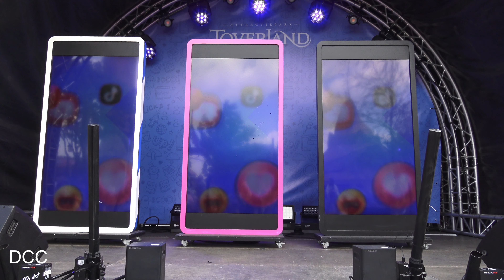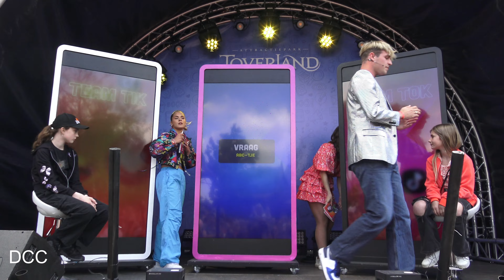Toverlandvlog 60 Youtubers x Toverland 2024 4K